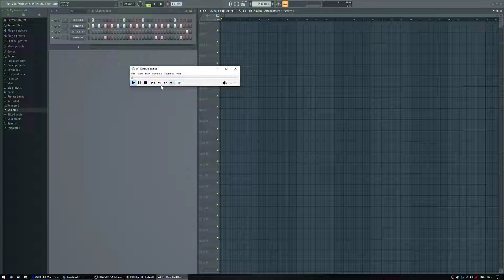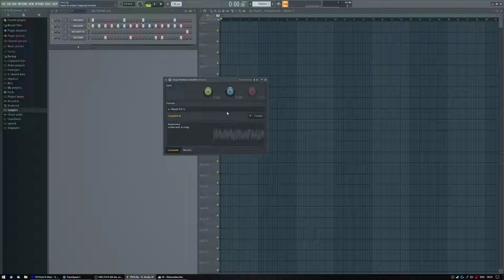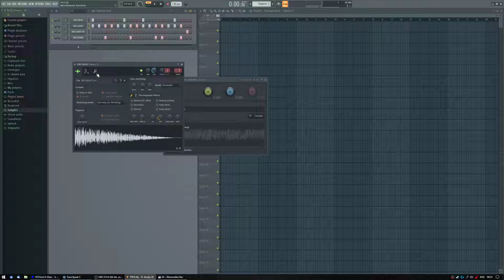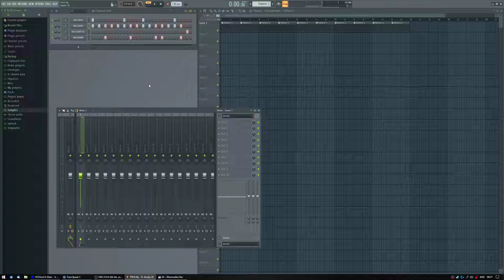How to PROPERLY humanize your songs in FL Studio!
Skip to 1:50 for the process! This is a tutorial showing the process of randomly shifting the notes around in time to give your songs a more "human" and imperfect sound.

I'm sorry about the quality, it used to be great before youtube added the "high bitrate 1080p" option. The original video I uploaded was a high-bitrate screen recording straight from OBS and after youtube re-compressed it for their update, the quality really went down. I may re-make this tutorial in the future if there's sustained interest for it.